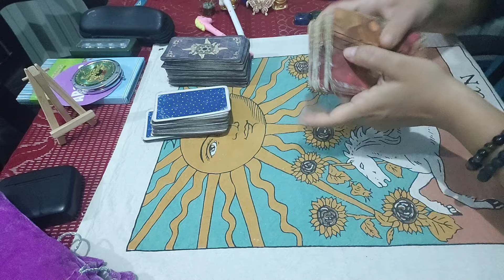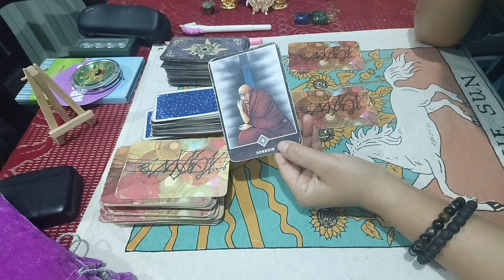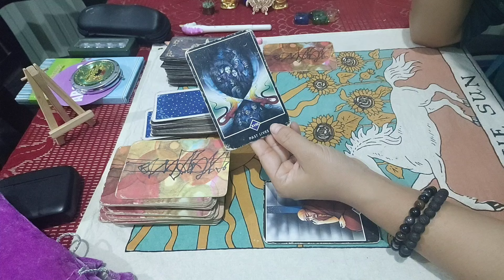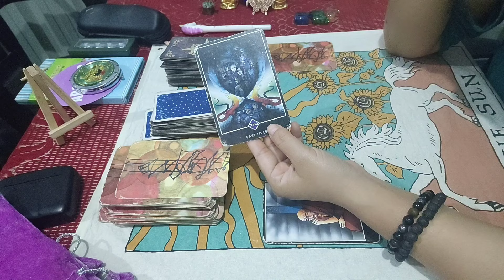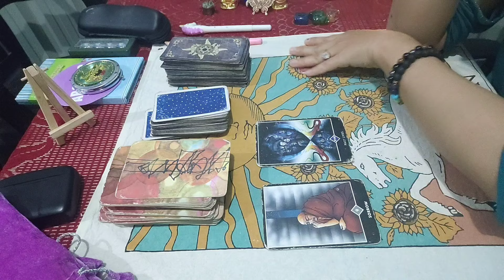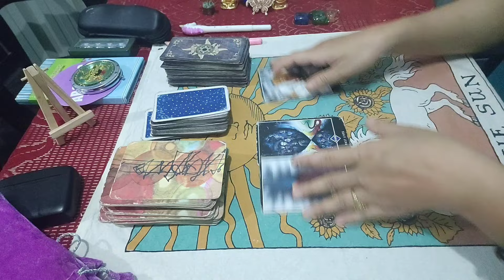Ngashigi card message